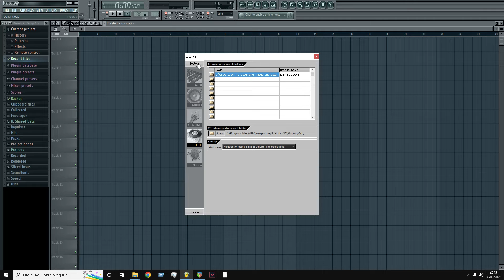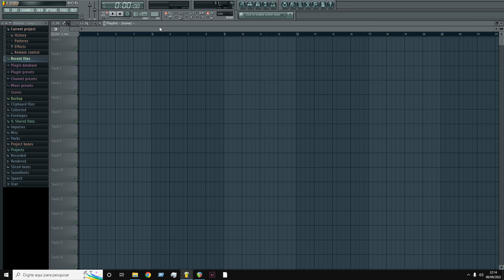NUNCA MAIS PERCA PROJETOS NO FL STUDIO (Dicas para Beatmaker com Ioda) #1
Nesse episódio eu monstro qual o melhor programa para criar beats e como nunca mais perder projetos no FL Studio por travamento da máquina.
Me chamo Ioda Beats trabalho com produção musical fazem 16 anos e estou começando a criar conteúdos aqui no youtube voltado para beatmakers e produtores independentes!
Pra mim é tudo muito novo e eu ainda estou aperfeiçoando o método de entrega e criação de conteúdo, se tiver alguma crítica construtiva para somar no canal ela será muito bem vinda.
Precisa de beats Free para sua apresentação? "non profit"

Minicurso com 1h de duração. Conteúdo rápido que te dará uma visão mais técnica do que é a introdução à acústica em nível de graduação. Aprenda o básico para começar os estudos sobre o som e escolher qual ramo da acústica pretende atuar.

FL STUDIO FL FRUITY LOOPS 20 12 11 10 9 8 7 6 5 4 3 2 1 VERSÃO CRACK DOWNLOAD Type Beat Trap Hard Beat Murda Dr Dre Sample Rap Tupac Big